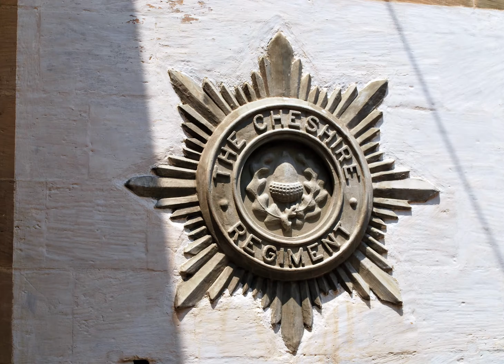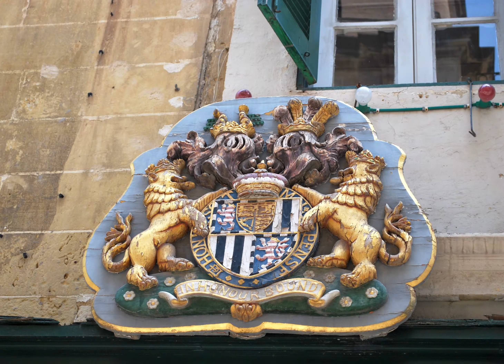Malta seconda parte